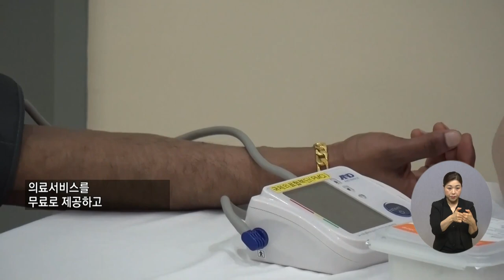복지TV뉴스 1610회 6월 22일 (수) 주요7 ‘더불어사는 좋은이웃’ 다문화 화합 한마당 열어 장유진 기자